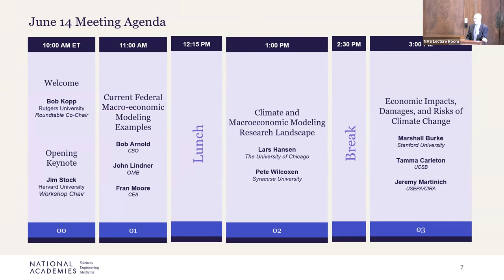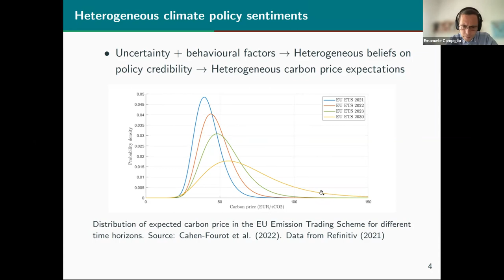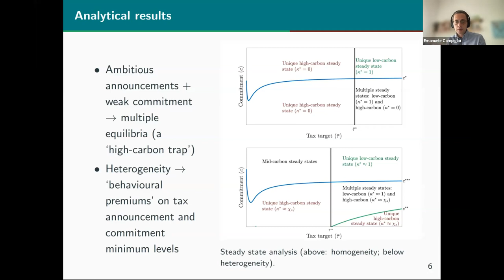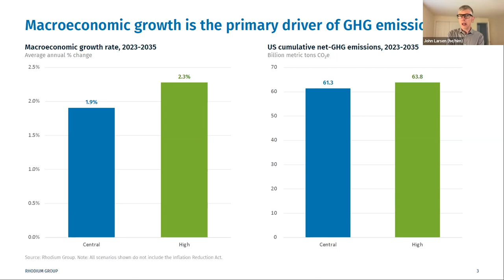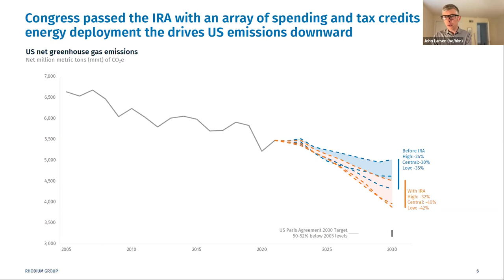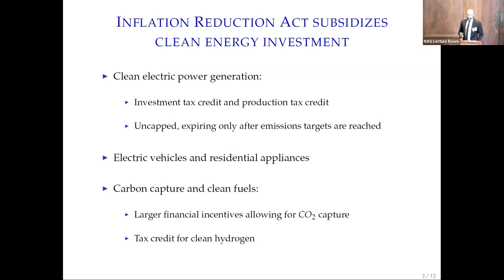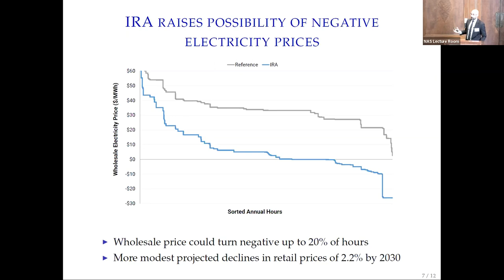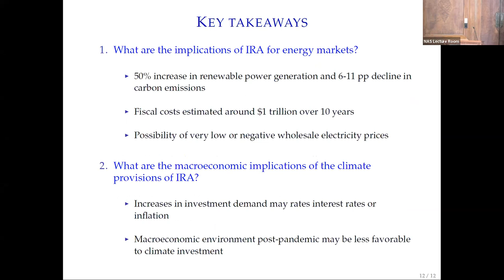Day 2 | Part 1 | Incorporating Climate into Macroeconomic Modeling: A Workshop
This workshop will explore current macroeconomic modeling approaches, discuss physical damages of climate change and their implications to the macroeconomy, and examine relevant aspects of the energy transition. Sessions over the two days will culminate in a synthesis discussion to consider the steps needed to advance macroeconomic modeling to appropriately account for economic impacts of climatic disruption.